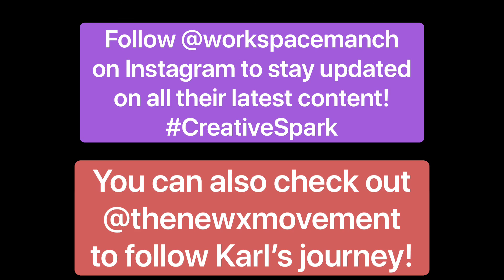Creative Spark #11 - Community Conversations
Creative Spark # 11 Featuring: Karl Golden - Community Conversations

WORK_SPACE member, local artist, and founder of the New Movement, shares insights on his creative journey in an interview with WS manager, Stacey Zackin.

We can't stop talking about Karl and his amazing presence at WORK_SPACE. Not only does he share his wonderful mind with us, he also inspires us to do better. If you haven't had the pleasure of meeting him or want to get to know his vision better please check out: